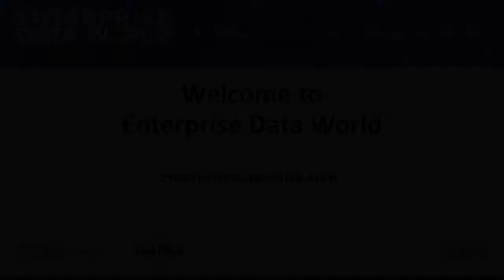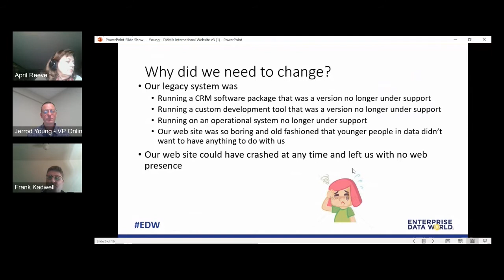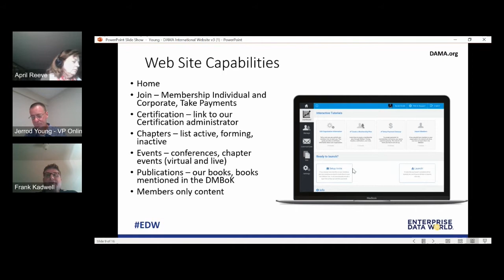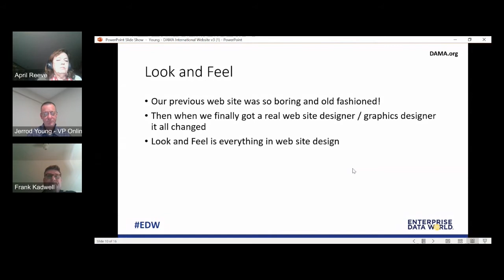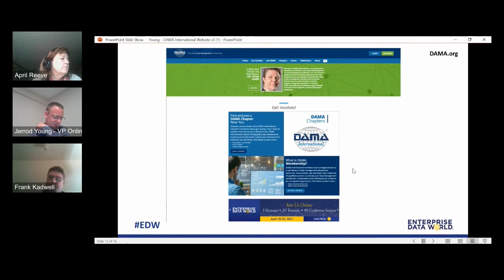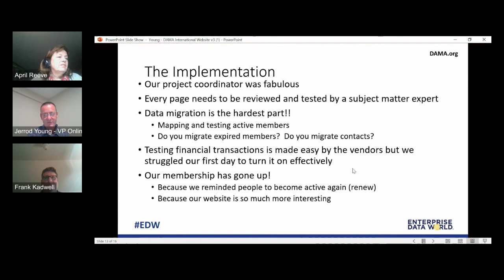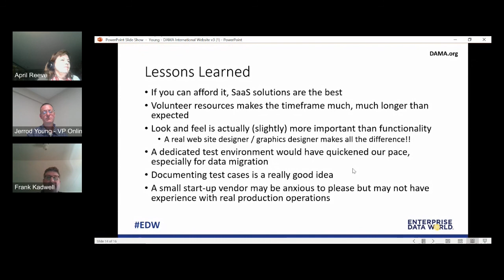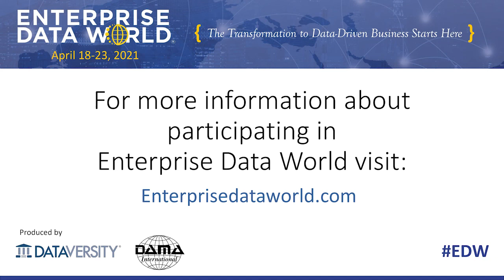How DAMA International Implemented a New Website and Membership System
Yes, we did it. We replaced our custom hosted website with a vendor-administered (SaaS) solution and lived to tell the tale. In this presentation, we’ll describe the process, the solution, and what we would maybe do differently next time.

We will discuss, Implementing a New Website and Membership System:
-Issues with the legacy system
-Planning for and staffing the project
-Identifying the candidate solutions and selecting the solution – the case for systems as a service (SaaS), especially for an organization run by volunteers
-Website capabilities and look and feel
-Membership capabilities
-Taking payments
-The implementation
-Lessons learned

Speakers:
April Reeve, Director, Data Partner Product Master Data, Enterprise Information Management (Bristol Myers Squibb)
Jerrod Young, Business Systems Analyst (Westlake ACE Hardware)
Frank Kadwell, Managing Partner (D3 Information Services)